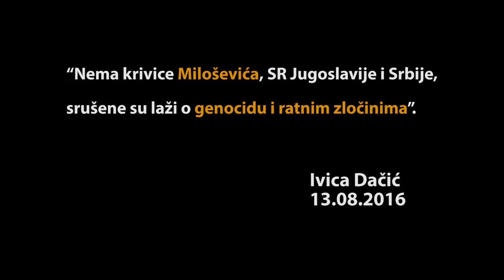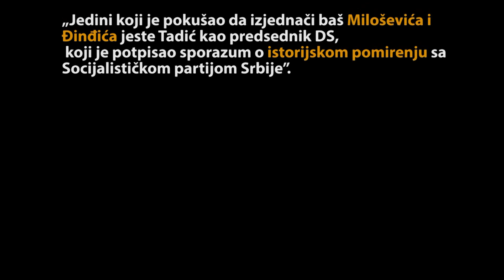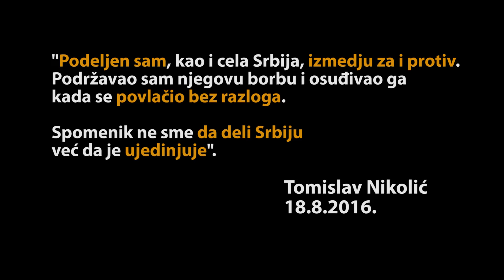Srbljanović: Dok je čekao da uđe u Vladu, Dačić nije pominjao Miloševića